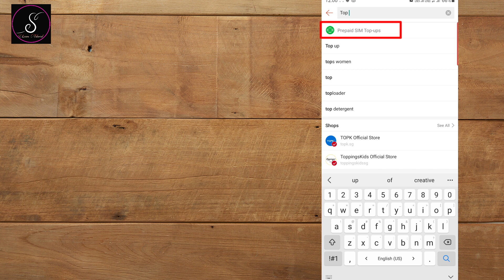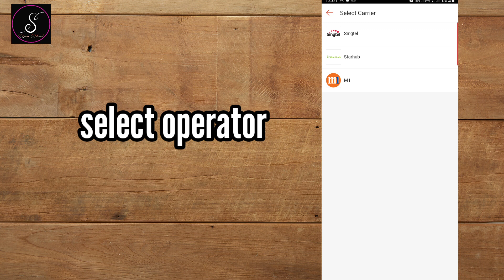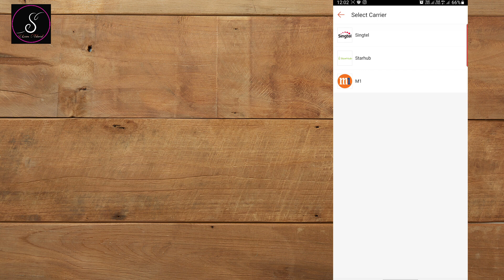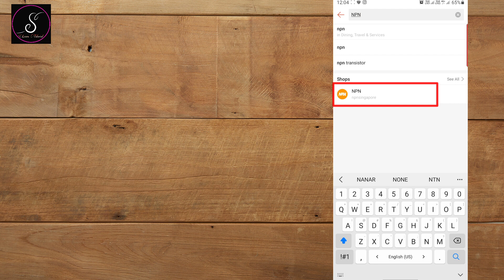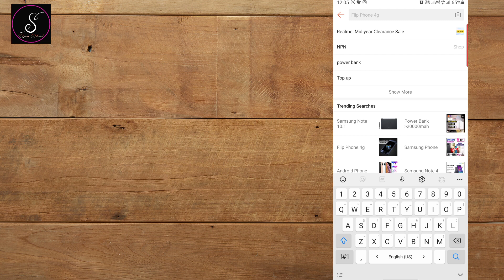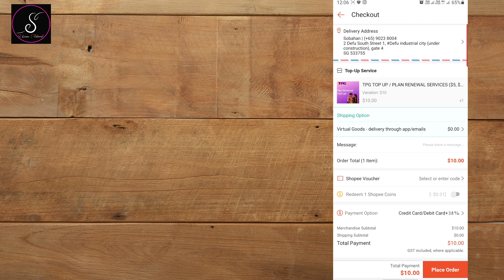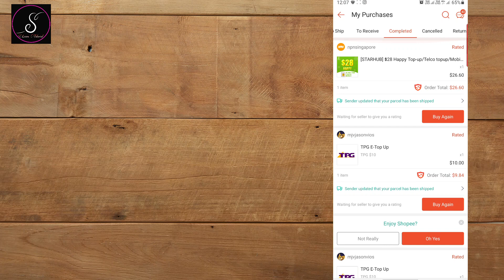How to topup singapore prepaid number and tpg number with shopee..and also 10%discount.Step by step.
In this video i have shown, How to topup singtel, m1,starhub prepaid number,  and tpg number with shopee app . If u topup 10$ u have to pay just 9$ ..